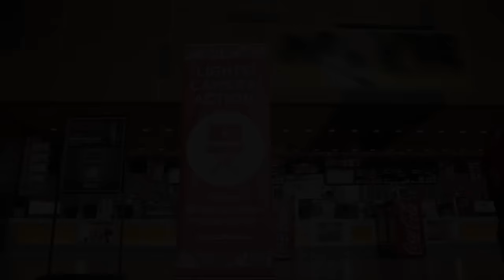ESPN’s David Pollack Gets In On The Action At Cinemark Theatres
ESPN College GameDay’s David Pollack met fans last Saturday at the CokeCineStage @Cinemark in Columbus! Follow CokeCineStage to see where we are headed next with more surprises! If you missed the fun in Columbus, head to ANY Cinemark until 9/3 for a chance to win an ESPN College GameDay VIP experience with the @Coca-Cola concession promotion.